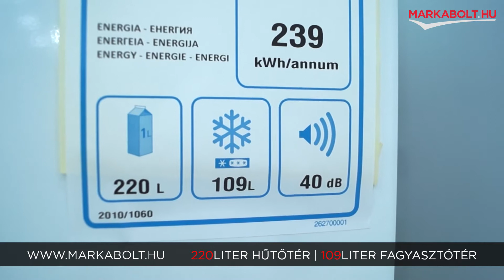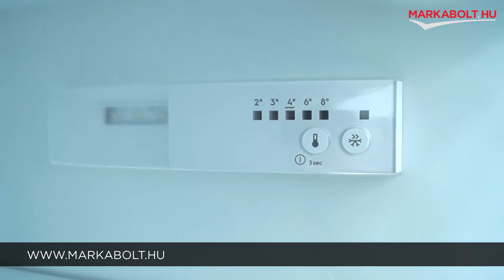AEG RCB534E1LW szabadonálló hűtőgép – Márkabolt.hu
🛒 Élethű vásárlás
Márkabolt.hu